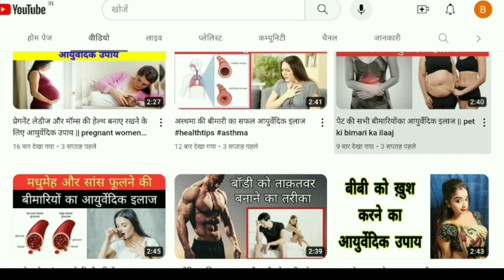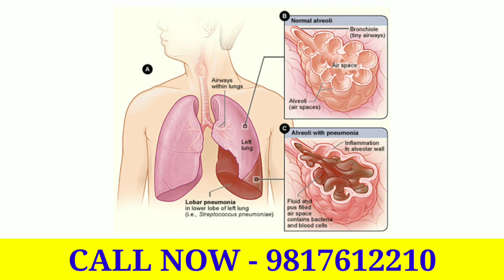दिल और दिमाग़ की कमजोरी दूर करने का आयुर्वेदिक उपाय